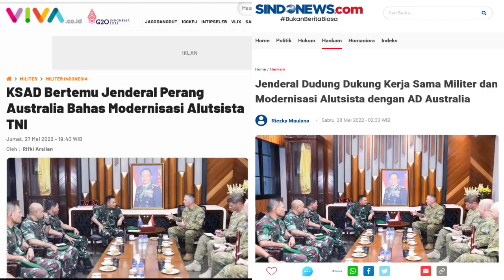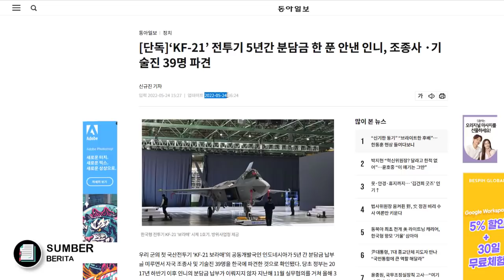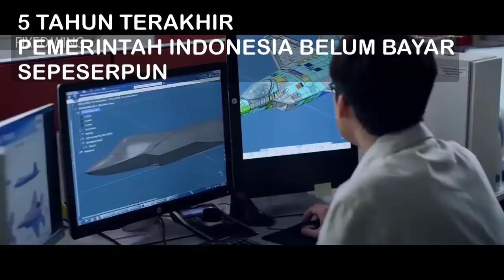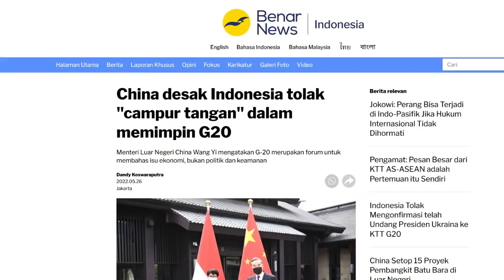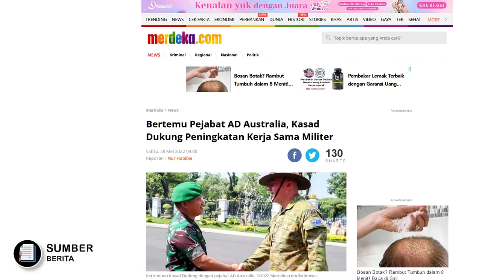RI KIRIM 39 PILOT PEMBAYARAN KF-21 MACET, CHINA DESAK INDONESIA, KSAD TEMU JENDRAL PERANG AUSTRALIA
RI KIRIM 39 PILOT + TEKNISI PEMBAYARAN KF-21 MACET, CHINA DESAK INDONESIA HENTIKAN INTERVENSI DI G20, KSAD TEMU JENDRAL PERANG AUSTRALIA

Nah 3 berita yang mantap2 josss
Kali ini yang pertama datang dari Indonesia yang baru baru ini
 telah mengirimkan sebanyak 39 pilot dan teknisi nya ke korea selatan
untuk jet tempur terbaru indonesia yaitu KF-21 boramae
nahh kira2 apa maksud indonesia mengirimkan lagi 39 pilot dan teknisi itu ke korea selatan dan bagaimanakah masalah pembayaran kf 21 Indonesia sebernarnya,, apakah masih hutang berat
setelah ini kita bahas
kemudian berita kedua yang cukup panas
kali ini datang dari china Indonesia bos,,
baru baru  negara china tiongkok telah mendesak indonesia untuk menghentikan intervensi alias campur tangan terkait perang ukraina dalam memimpin KTT G20,,
nah intervensi campur tangan apakah yang dimaksud setelah ini kita bahass,,
kemudian berita ketiga yang cukup mantap datang dari kepala staff TNI Angkatan darat yang baru baru ini lagi2 bertemu dengan delegasi jendral perang dari Australia boss,, Major General Scott Winter
nahh hal apakah yang dibicarakan antara jendral TNI dan Jendral perang dari Australia ini.
Penasaran berita nya cusss tanpa banyak bacorr mari kita bahas beritanya satu persatu boss kuh